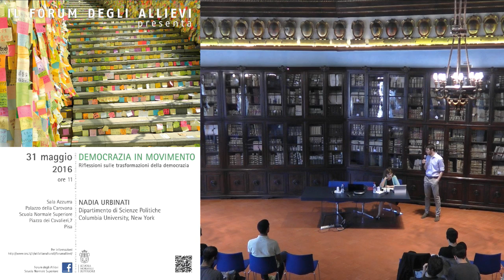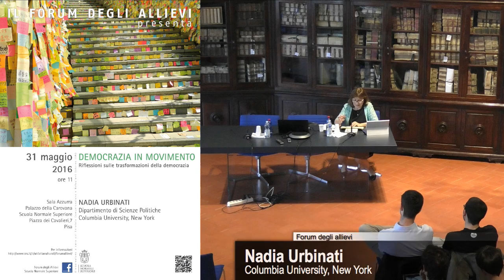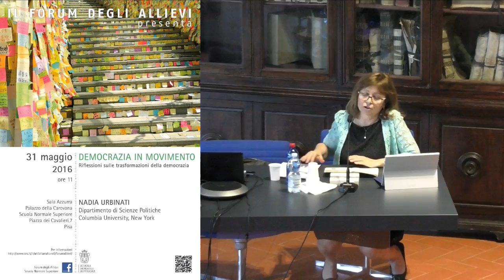Democrazia in movimento - 31 maggio 2016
Forum degli Allievi

DEMOCRAZIA IN MOVIMENTO
Rifl essioni sulle trasformazioni della democrazia

Nadia Urbinati
Dipartimento di Scienze Politiche
Columbia University, New York

Nadia Urbinati è docente di Political Theory al Dipartimento di Scienze Politiche alla Columbia University di New York, dopo essersi laureata all’Università di Bologna ed aver conseguito un dottorato di ricerca all’Istituto Universitario Europeo di Firenze sotto la supervisione di Norberto Bobbio ed Eugenio Garin. È una delle maggiori esperte di pensiero democratico e liberale sulla teoria della rappresentanza e della democrazia, nonché autrice di svariate pubblicazioni sia in lingua italiana che straniera. Nel 2008 è stata nominata «Commendatore dell’Ordine al Merito» dal Presidente della Repubblica per i suoi studi che hanno contribuito a promuovere gli scritti di tradizione liberale e democratica italiana all’estero. Collabora inoltre con diverse testate giornalistiche italiane come La Repubblica, Il Sole 24 Ore o L’Huffington Post.